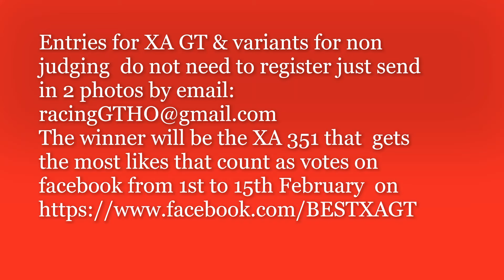FORD falcon GT-XA BiG 50 SHOW 50th YEAR celebration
GT-XA BiG 50 SHOW virtual celebration VOTES
ENTER your XA-GT , HO, RACE ,POLICE 351or replica
Voting Page for THE BEST XA FALCON GT
Ford FALCON 50th ANNIVERSARY 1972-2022 of the  XA GT & GT-HO & RACE & POLICE SUPERCAR variants BIG 50 SHOW competition to find the The BEST XA-GT FALCON GT ,
Earn the title for the 50th YEAR VIRTUAL EVENT celebration
This virtual car show event enables all of  the facebook members to participate in the voting for the 50 YEAR celebration of the XA GT
Exciting news
All current previous XA FALCON GT owners can compete for the
BEST RETRO PHOTO ENTRIES  limited to  50 ENTRIES
 The main Competition is LIMITED TO THE FIRST 50 ENTRIES
 with a limit of 2 entries per person
BEST of ALL  FORD XA FALCON GT  (ONLY TROPHY)
The winners of the categories
 will be asked to provide info and extra photos
BEST XA-GT FALCON
BEST XA-GT RACE CAR,
BEST XA-GT  POLICE 351,
BEST XA-GT RESTORED,
BEST XA-GT ORIGINAL,
BEST XA-GT MAINTAINED,
BEST XA-GT REPLICA
BEST  XA-GT RETRO PHOTO, This is open to all current or previous owners of a FALCON GT XA GT & GT-HO & RACE & POLICE 351 SUPERCARS  Admin may enter multiple photos which are not eligible to win the trophy
OPEN to ALL 1972/73 4 DOOR & 2 DOOR XA Falcon GT or HO RACE or Police 351 variants
VOTING on FACEBOOK by max Likes between
1st February to 15th February 2022

CYBER Home of the GT-HO RESEARCH FORD falcon GT   Aussie muscle CARS   &  Police CARs
by Chris ISGOOD for DRAGONSLiVED